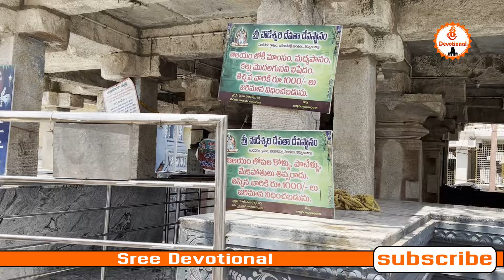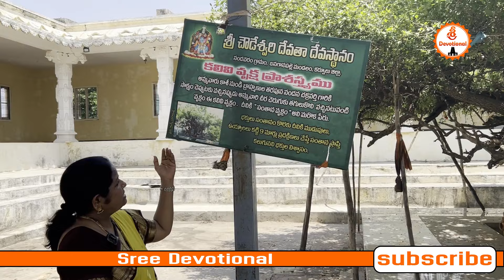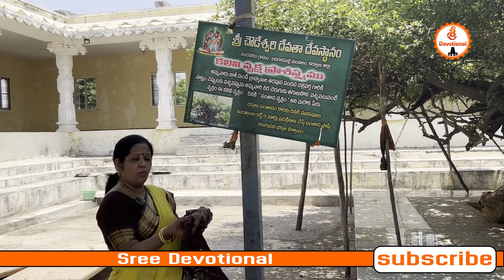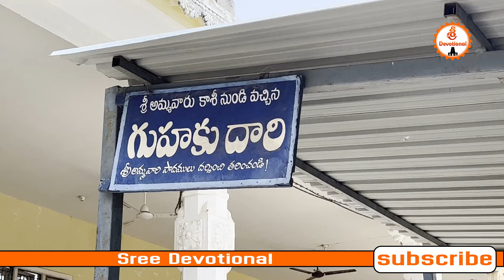Nandavaram Chowdeswari Devi..Most Powerful Temple#devotional#sreevlogs#usateluguvlogs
సాక్ష్యం చేపటానికి సొరగం గుండా వచ్చిన కాశీ విశాలాక్షి .. నాలుగు వేల సంవత్సరాల నాటి ఆలయం..most power full temple#chowdeswari devi# devotional videos varanasi temple Shiva Pooja
devotional usavlogs bhaktistatus rashiphalalutelugu vastutips bhakti tirumala usateluguvlogs grahabalam temples#

by courtesy : NO COPYRIGHT VIBES